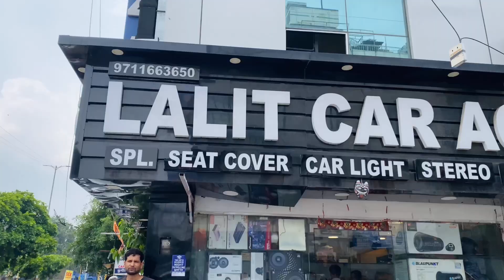क़रोलबाग़ में CRETA BASE model बनी TOP MODEL !! COUPLE to COUPLE की सचाई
Mai Saurav Gupta, Welcome To Our Chennal SMART REVIEW

About this video :
Dosto Aaj ke Ham Is Video Mein Baat karne Wale Hai New CRETA BASE model बनी TOP MODEL !!
 KE bare Mai Ummeed Hai Aapko Ye Video Bahut Pasand Aayegi

Lalit Car accessories ￼; 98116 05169

Creta base Too top model
Creta modification

   Hum Gadi ke sath sath instagram bhi chalate hain
                       smart_car_review
             Ap chahein to follow kar sakte hai ☺️